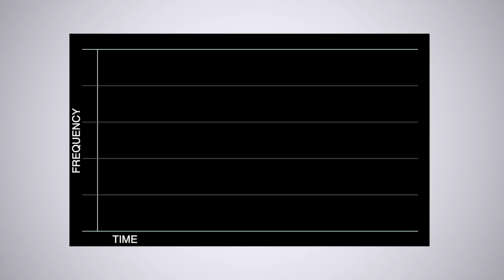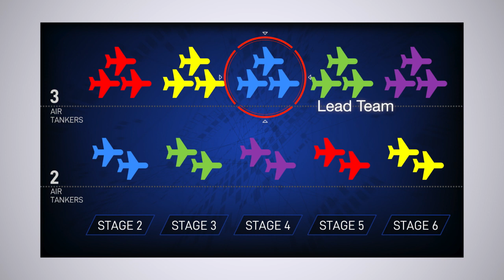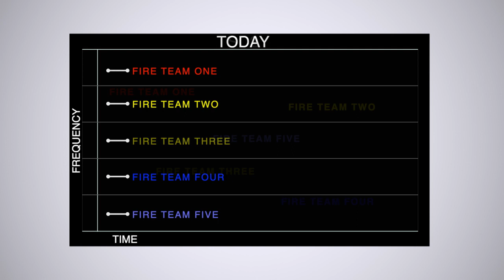PE2 Scenario Intro: Wildfire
Military and first responders provide some of the most stressing spectrum usage scenarios. Emergency operations are, by nature, unplanned and highly time-sensitive and manual spectrum allocation has proven slow and problematic. The Wildfire Scenario investigates how artificially intelligent radios can collaborate at machine speeds to autonomously manage spectrum in ad hoc or emergency situations where no spectrum management plan exists.